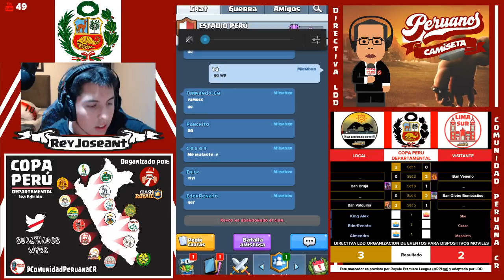Copa Perú Departamental CR: Lima-Sur vs La Libertad Este | reyjoseant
--DONACIONES--

Diseñador:

-Black Jack-